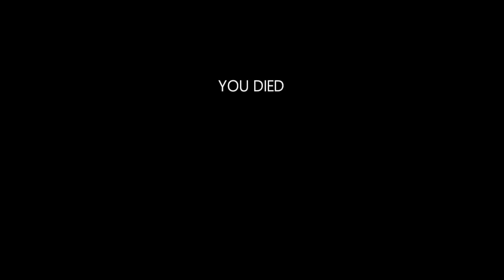TERRIFYING Creepypasta GAME about THE RAKE? - IN SILENCE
Welcome to our VERY SPECIAL SPOOKY CONTENT! Given that we are in the month of Oct, we have decided to upload weekly spooky game coverage plus our normal stuff! For the first episode, Pertuset, Levi, Taran, and Ashlynn (along with commentators TJ and Jordan) wander into some closed-off woods and winter lands, only to discover they are not alone... will they be able to get out safely? Or will they meet the monstrous hands of THE RAKE?